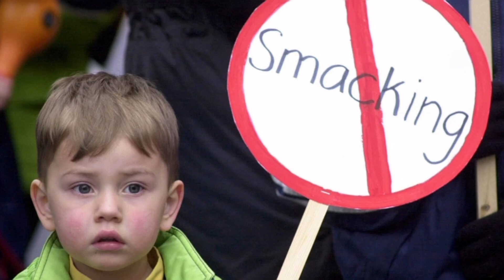English smacking ban being considered by government